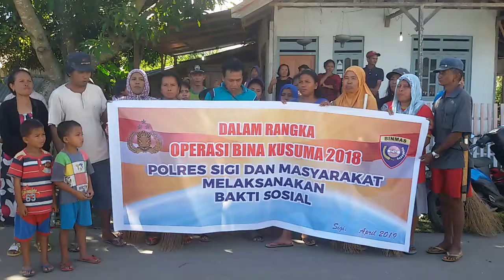Sat binmas polres sigi, deklarasi anti hoax masyarakat RT 7 desa bora kec. Biromaru kab. Sigi